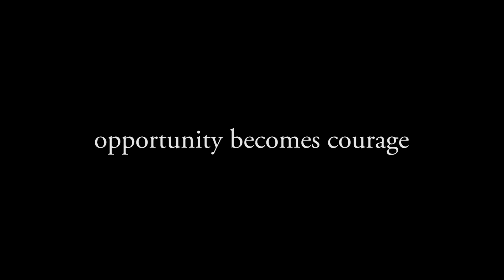Palma School Promo 1m 2023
Palma is a private, Catholic college-preparatory school for grades six through twelve owned and operated by The Christian Brothers Institute of California. With rigorous academics, meaningful service, and championship athletics, Palma graduates young people with character, and the confidence to succeed in college, life and beyond.